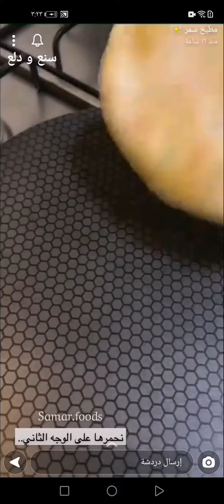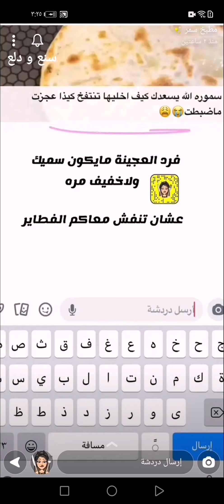فطائر الصاج المحشية اللذيذة تنفع للفطور او العشاء 😋✨مطبخ سمر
فطائر الصاج المحشية اللذيذة تنفع للفطور او العشاء 😋✨سناب مطبخ سمر .
* المكونات //
كوب ونص دقيق
ملعقتين كبيرة زبادي
ملعقتين كبيرة زيت زيتون
نعجنها بحليب دافي ونخليها ترتاح ساعه .. نقسم العجينة لـ ٦ اقسام متساوية ونفردها ونحشيها بأي حشوة تناسبكم ..
* الحشوة الأولى :
جبن تشيدر كرافت
فلفل رومي
جزر مبشور
* الحشوة الثانية :
جبن موزاريلا
قشقوان
حلوم
* الطريقة //
نفرد العجينة تكون سميكة ونحط الحشوة ونقفلها ونرجع نفردها ثاني بس ننتبه لاتخرج الحشوة
الفرد يكون مو سميك ولا خفيف .
عشان تنفش الفطاير ،ونحمرها على الوجهين في صاج ساخن ونضغط على الأطراف ونغطي عليها ترتاح شويه ونقدمها ساخنه مع أحلى كوب شاي .
وبالعافية 💖
اكواد الخصم في ايهيرب ( iherb cod ) AYA2301 - AXQ2120
مشاهدة ممتعة ،،
فطائر,
فطاير,
فطائر على الصاج,
فطائر سريعه على الصاج,
فطائر بالجبن على الصاج,
فطائر الصاج بالجبن,
فطائر الصاج المحشية,
فطائر بالجبن,
فطائر ومعجنات,
فطائر هشه,
فطائر محشية,
فطائر مقرمشه,
فطائر لذيذه,
فطائر للفطور,
فطائر على الصاج,
فطائر عشاء,
فطاير ع الصاج,
طبخات,
وصفات,
اكلات,
اطباق,
مطبخ,
طبخ,
سناب طبخ,
سنابات طبخ,
طبخات سناب شات,
وصفات سناب,